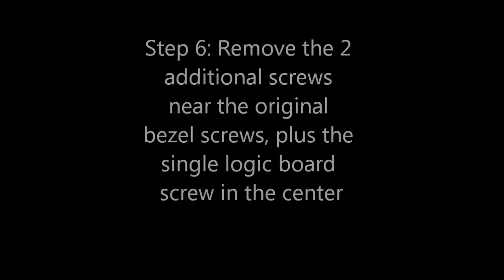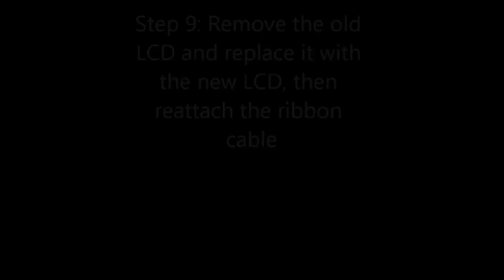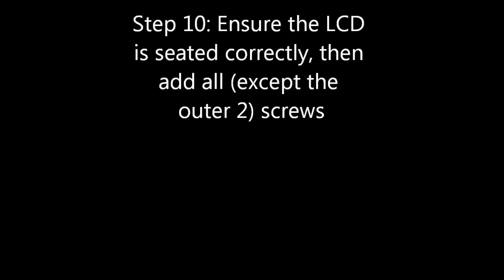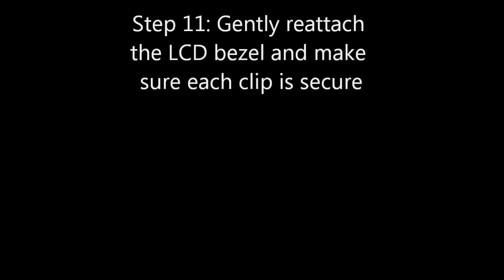DIY Laptop Screen Replacement : Replacing the LCD panel on a Lenovo X220 Thinkpad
This is a step by step guide demonstrating how to replace the screen / LCD panel on a Thinkpad X220. The whole process is extremely simple and only took me 15 minutes. All you need is a small philips screwdriver, a small flathead, and some sort of sharp object (e.g. a knife).

IPS makes a world of difference when it comes to viewing angles and is far more visually superior than TN.